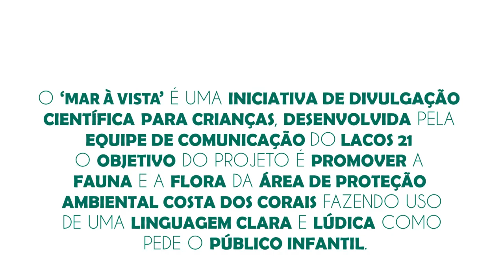Mar à Vista! Episódio 05: Cuidando dos Corais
Animação produzida pelo Barão do Pirapora em parceria com o Laboratório de Conservação do século XXI, em Maceió. Nesse episódio apresenta  os cuidados que devemos ter com os corais, não podemos pisar, pois não são pedras, são animais.